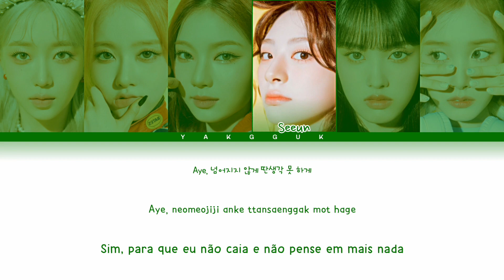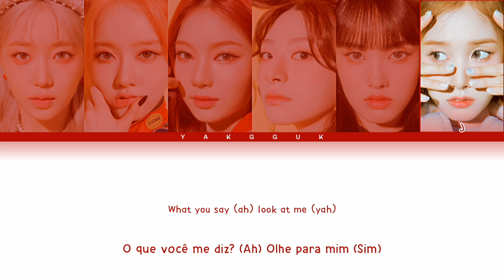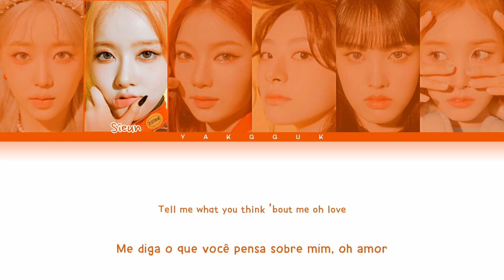STAYC - Be Mine [color coded lyrics Han/Rom/PT-BR]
Pedido de @sieunloversclub

❥︎Artista: STAYC
❥︎Álbum: TEENFRESH
❥︎Dia: 18/12/2023

❥︎Membros: Sumin, Sieun, Isa, Seeun, Yoon, J

❥︎Minha bias: Todas